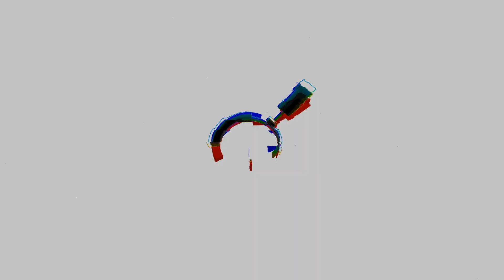MODERN TWO STORY HOUSE TOUR IN TENNESSEE | 4 Bed | 2.5 Bath | 2200+ SqFt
God bless, you all. Firstly I want to remind everyone. That Jesus Christ Loves you! (Romans 10:9-10) This page is dedicated to spreading the Gospel while showcasing beautiful properties across Tennessee and helping YOU find your new home.